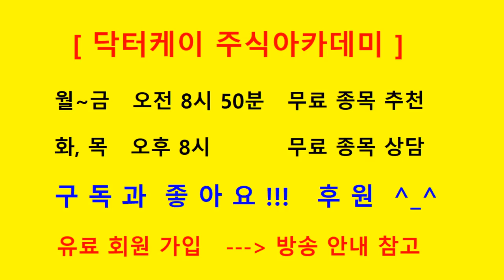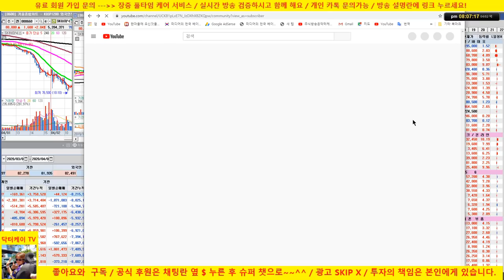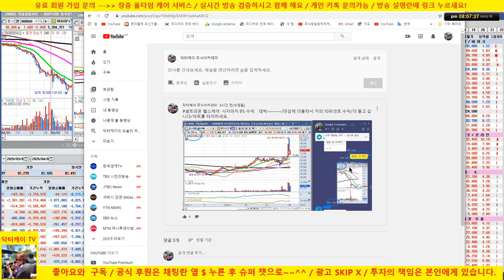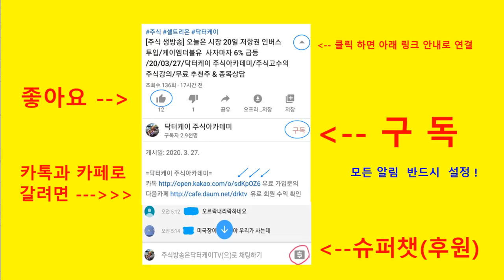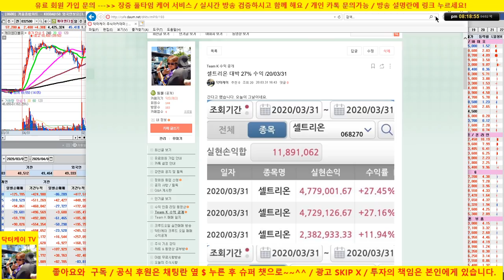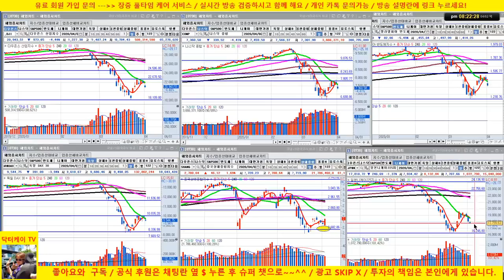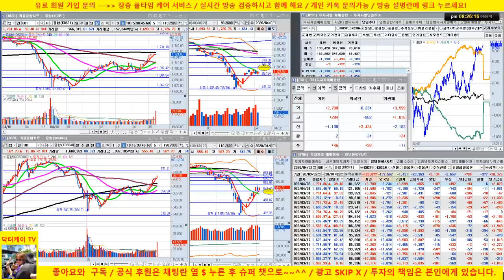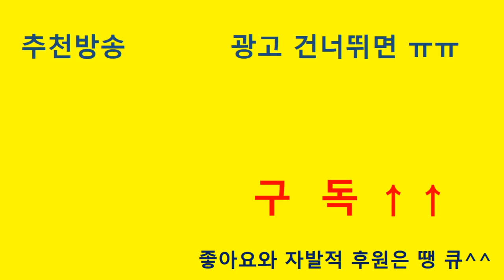셀트리온, 셀트리온헬스케어 매수 완전 퍼펙트/먹고 먹고 또 먹고/20/04/02/닥터케이 주식아카데미/주식고수의 주식강의/무료 추천주 & 종목상담